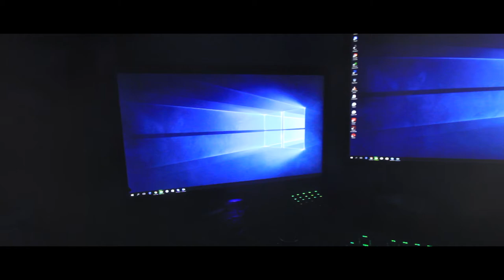Setup Promo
Hei alle sammen;) denne videoen ble laget ganske sent på natta etter som jeg ikke hadde noe og gjøre. Det er på en måte Setup promo video, så om dere vil se en setup video så er det bare og kommentere..

Ikke glem og lik videoen og trykk på den fantastiske knappen for og Abonere